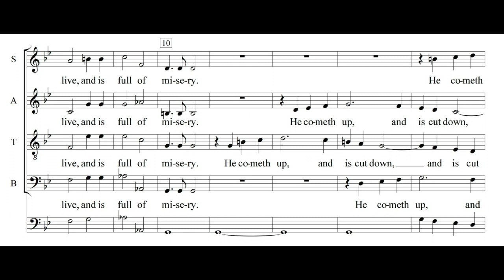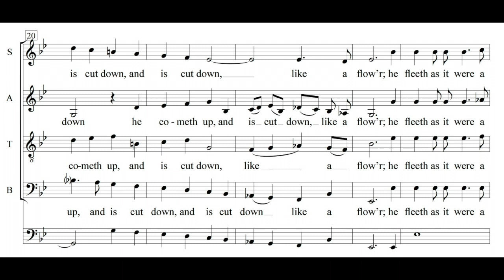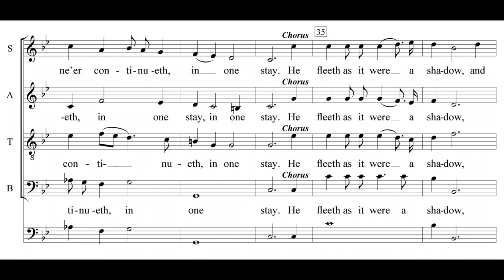Purcell - Man that is born of a woman, Z. 27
Composed before taking up his post at the Chapel Royal in 1682. No. 1 of the 3 Funeral Sentences. A = 415 Hz

Purcell's three Funeral Sentences were not written for the funeral of Queen Mary in 1695. Following the tradition of the English court, it was pieces by Thomas Morley, originally written for the funeral of Elizabeth I, that were sung there. Purcell's only contribution to the ceremony was the composition of two pieces for slide trumpets (March and Canzona), and the anthem in the archaic style Thou knowest, Lord. During the funeral procession to Westminster Abbey, a band of oboes played two marches written by John Paisible and Thomas Tollet.

Text from the Book of Common Prayer (1662) :

Man that is born of a woman
hath but a short time to live,
and is full of misery.
He cometh up, and is cut down like a flower;
he fleeth as it were a shadow,
and ne'er continueth in one stay.

Performers : Vox Luminis and Lionel Meunier. From the album "Purcell, Morley & Tomkins: English Royal Funeral Music"